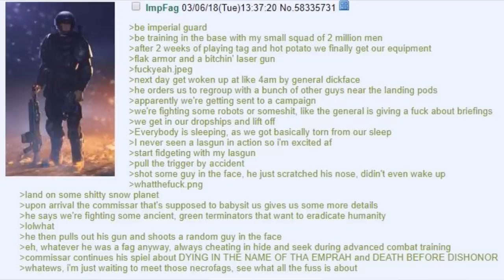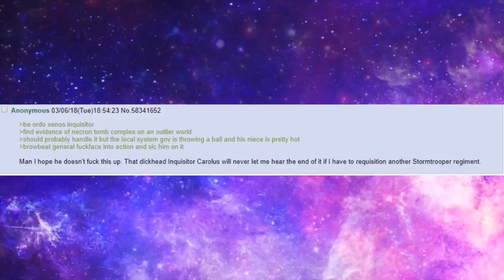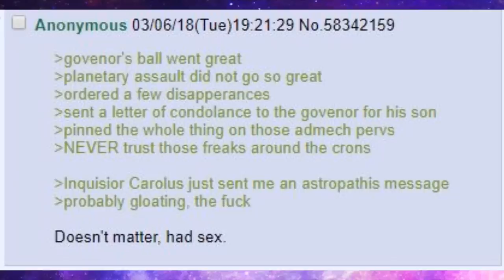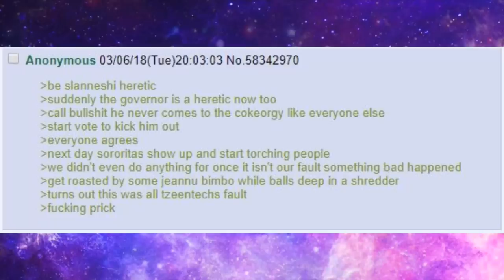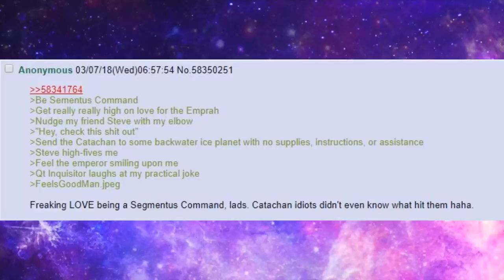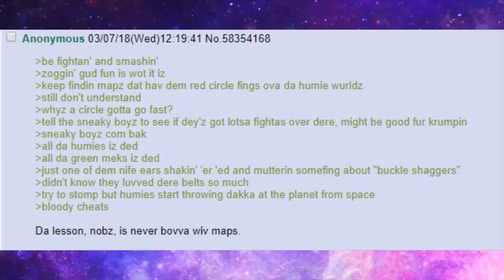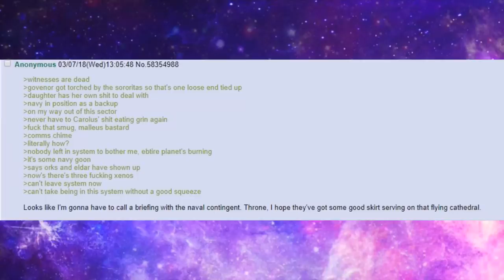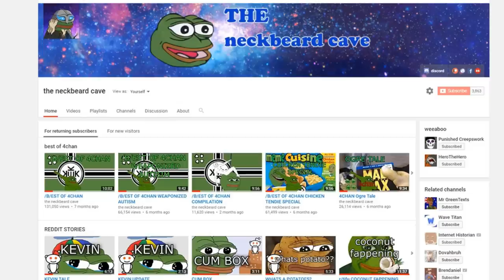/B/est of 4chan /tg/cold shoulder sector #1